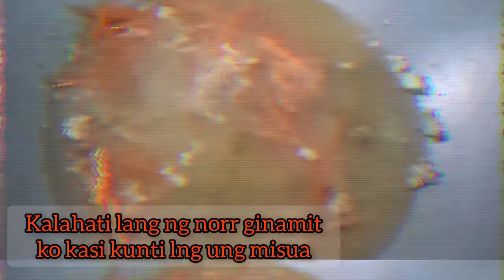Misua Soup sa Giniling | Vhera Albayana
Misua
Giniling
repolyo
karot
norr shrimp
bawang
sibuyas
paminta
patis
tubig

Simpleng ulan ngayon na tag ulan dahil kay
misuasoup bagyong AURING